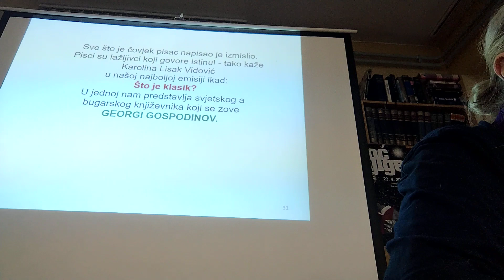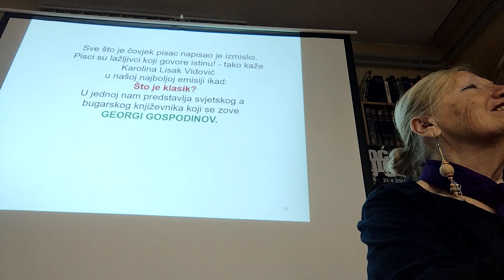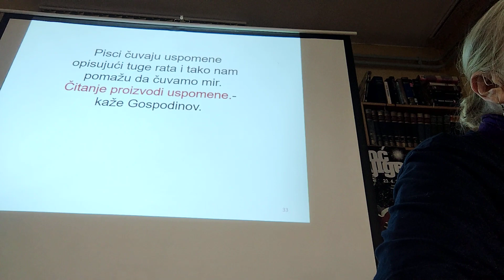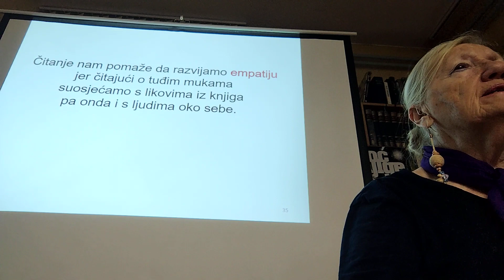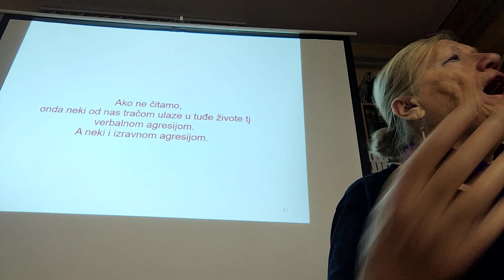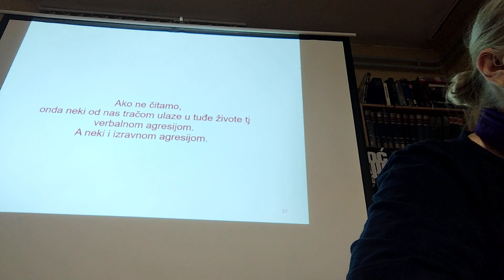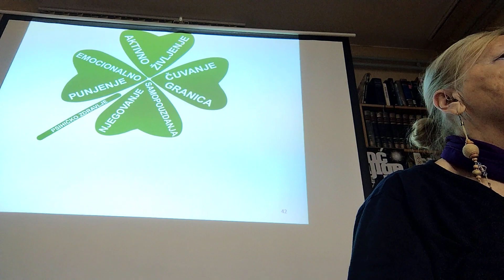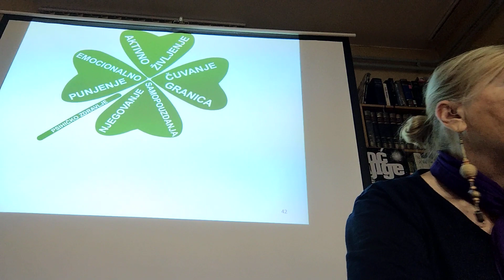"Zašto je korisno i zabavno čitati?" 2.dio predavanja 23. travnja 2024.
Gradska knjižnica Sveti Ivan Zelina